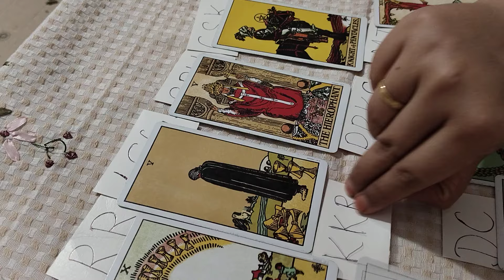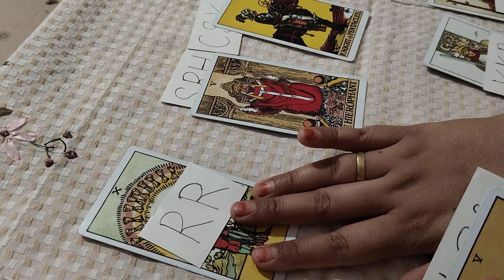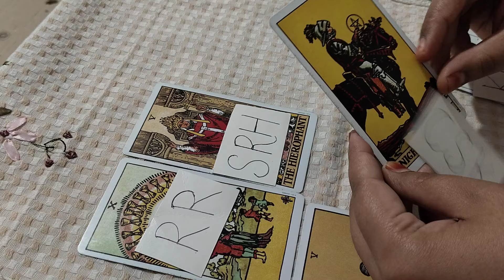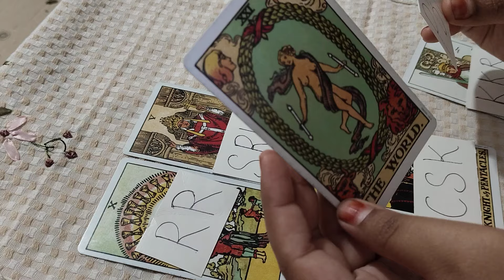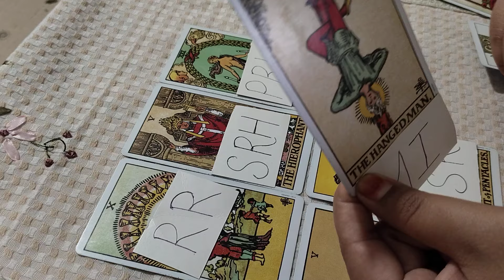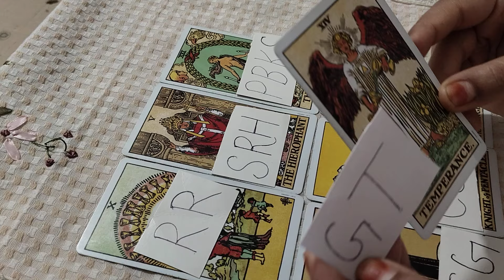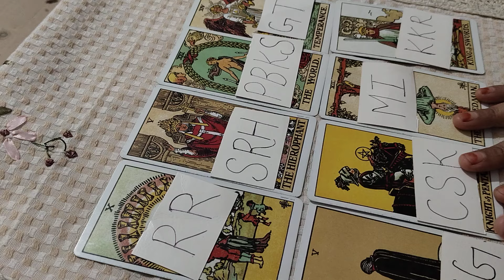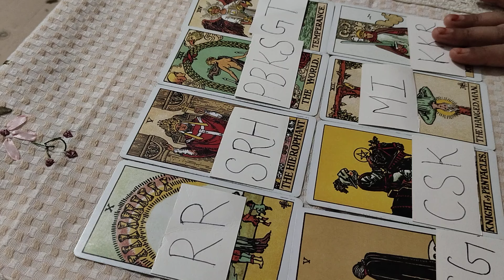Who will win the IPL 2024 trophy? 🏆आईपीएल 2024 की ट्रॉफी कौन जीतेगा? 🏆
Who will win the IPL 2024 trophy? 🏆
आईपीएल 2024 की ट्रॉफी कौन जीतेगा? 🏆 IPL 2024

massage for you tarot card reading God's advice and guidance
Angel Card reading tarot card reading
Follow for more tarot card reading angel card reading @bholenathjyotish